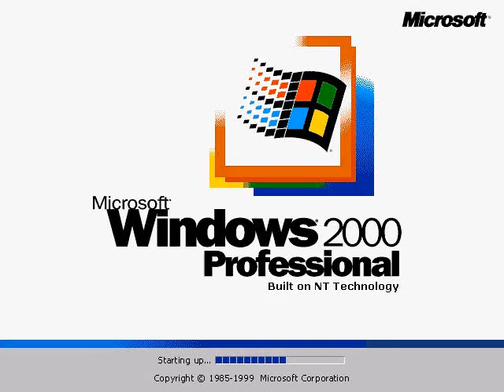New Windows 2000 Shutdown